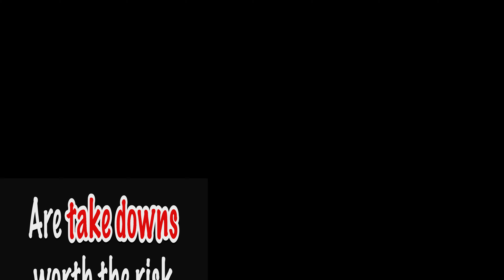Are take downs worth the risk of injury?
In this video I discuss why I often start seated.  The risk to reward of training take downs.  This is Episode 3 in my new series.